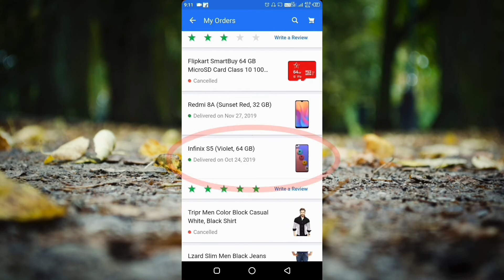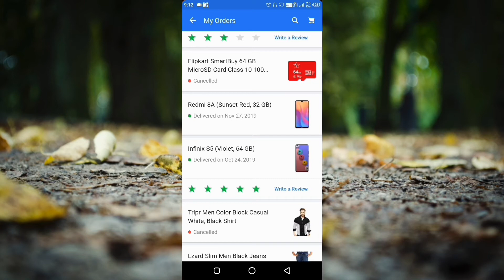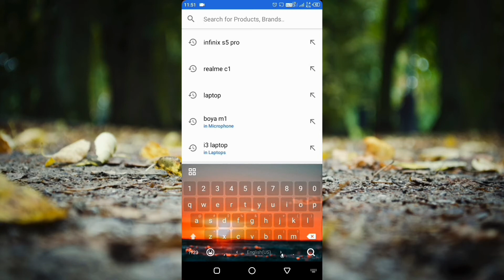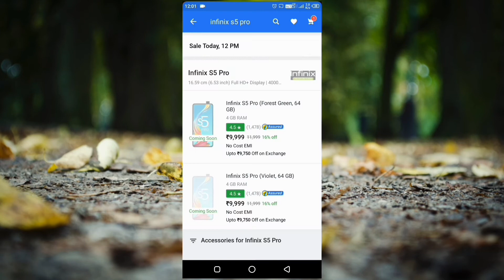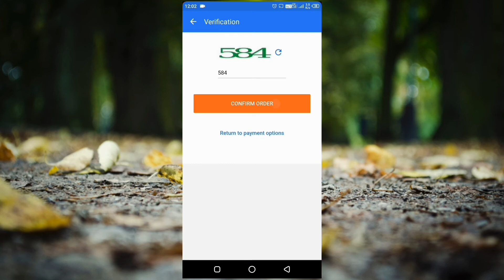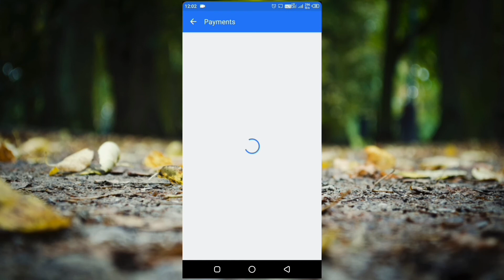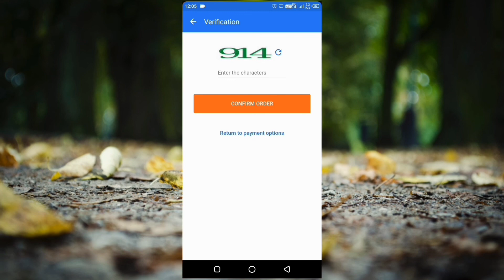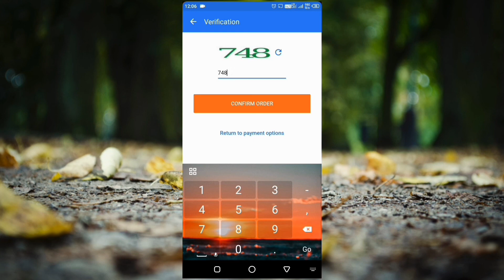How To Buy Infinix S5 Pro In Flash Sale - Tagda Tricks | How Buy Any Phone In Flash Sale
Hi Friends Techno Xumit Channel Main Aapka Swagat Hain . Agar Video Aacha Lage Toh.

🔔Bell Icon Ko Press Jarur Karle